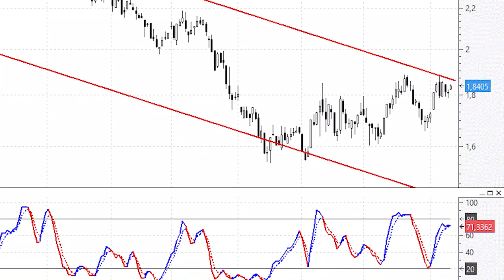ANÁLISIS TÉCNICO ⚫️ Bankia lo intenta de nuevo con la parte alta del canal bajista